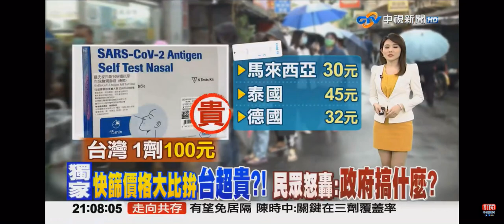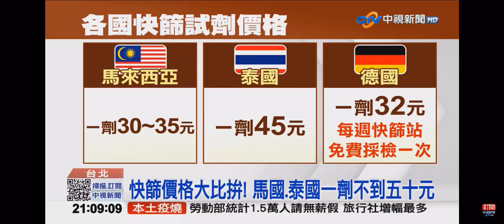2022-05-02中視2100整點新聞-獨家快篩價格大比拚台超貴?! 民眾怒轟:政府搞什麼?